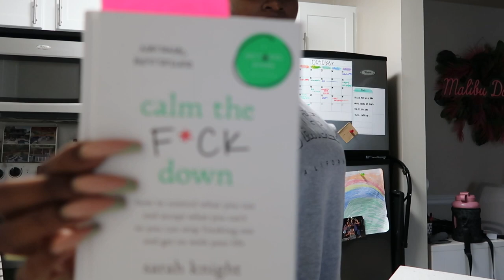Maintenance Vlog | Birthday Prep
All hair products listed in AMAZON STOREFRONT

Height: 5’6
Weight: 175
Size: 10/12
Bust: 40
Waist: 29.5
Hip: 43